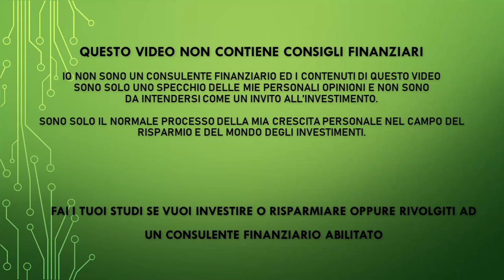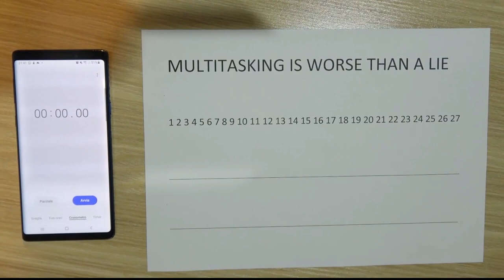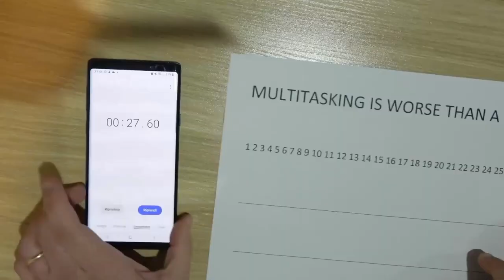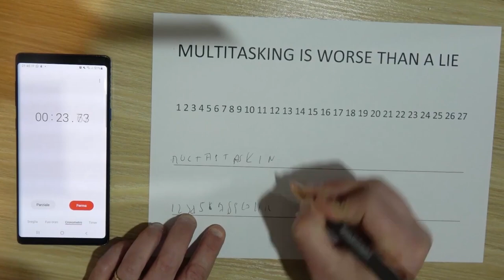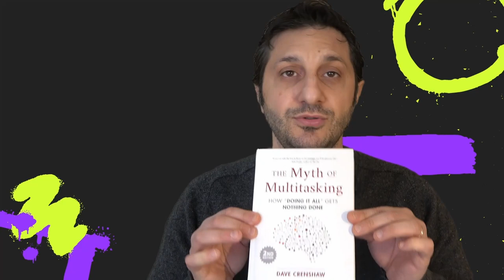Multitasking - La leggenda narra che...Come aumentare la tua produttivita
LINK DEL LIBRO

PEER TO PEER REFERRAL:

✅ EvenFi-Criptalia: EvenFi.com/iorisparmio